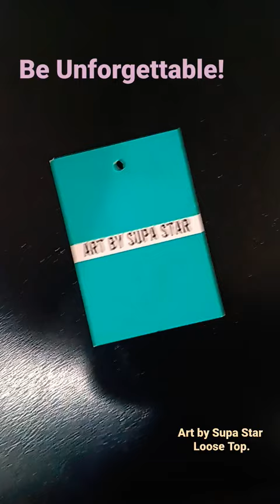Art by Supastar